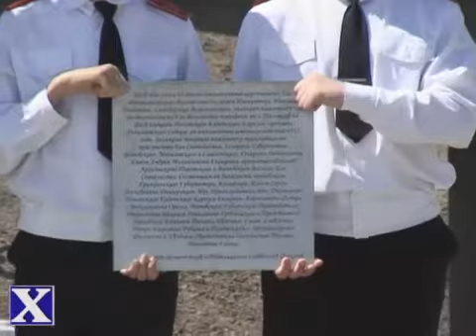Открытие памятника войне 1812 года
Открытие воссозданного памятника войне 1812 года в Полоцке
 ximik.info